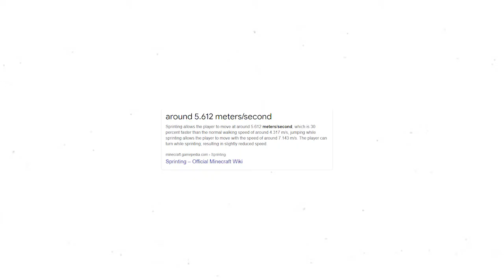PROOF DREAM CHEATED (sorry for the bad fps rate)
IN THIS VIDEO, I PROVED THAT DREAM CHEATED IN HIS RECENT SPEEDRUN, AND LEMME TELL THIS EVIDENCE I GOT ARE CONCRETE, NO ARGUMENT WILL BE ABLE TO COUNTER THIS ONE

HAH, TAKE THAT DREAM STANS